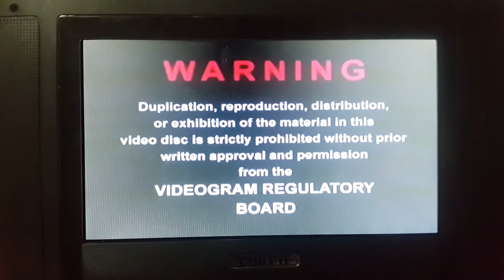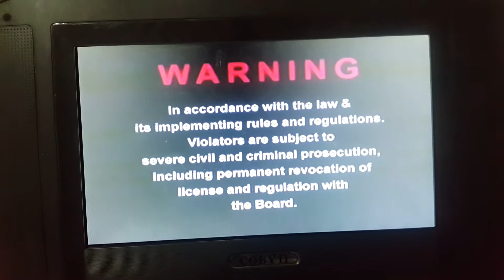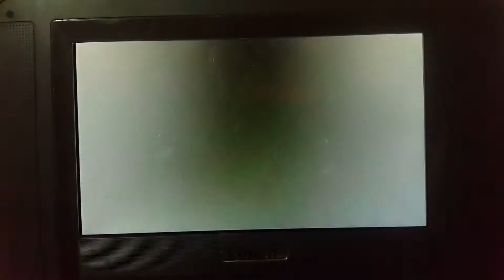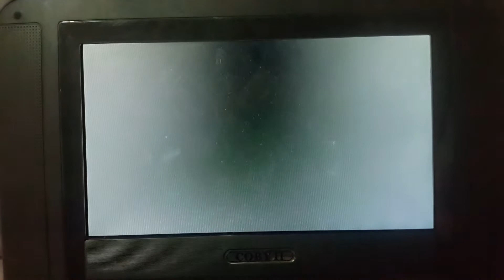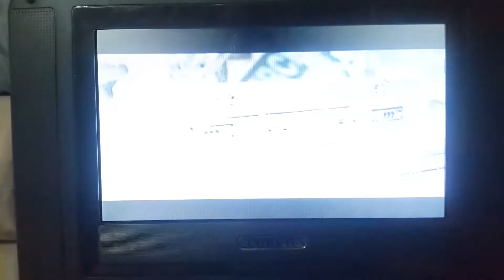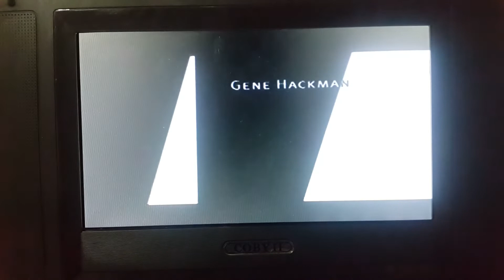Opening to Stuck on You 2003 VCD